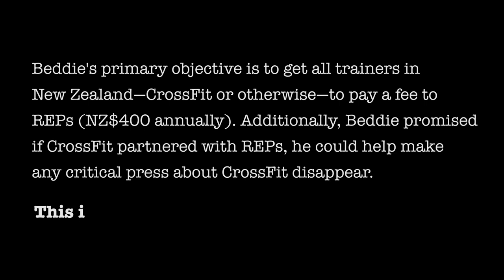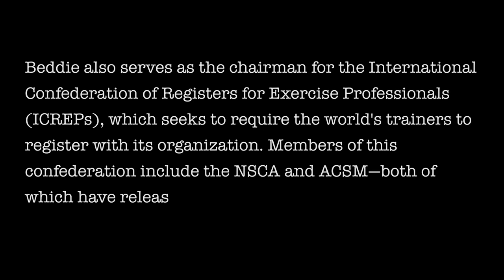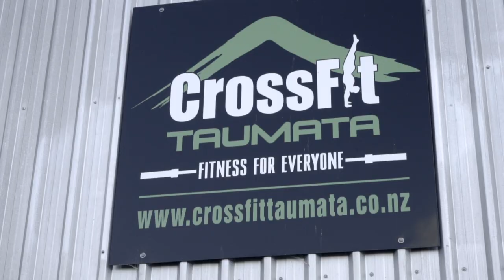“Whatever It Takes”—Greg Glassman in New Zealand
In March 2014, Richard Beddie—CEO of the Exercise Association of New Zealand and spokesperson for the New Zealand Register of Exercise Professionals (REPs)—made unfounded claims in the media that CrossFit training has caused deaths.

“CrossFit has resulted in six deaths overseas and rendered an Australian man paraplegic,” Beddie told Stuff.com.nz. Beddie later denied making the statement, though the reporter who quoted him asserted she had been entirely accurate.

Not without motive, Beddie hoped to get CrossFit to partner with REPs, which would force CrossFit trainers in New Zealand to pay an annual fee to Beddie’s group. At the time, Beddie was chairman of the International Confederation of Registers for Exercise Professionals (ICREPs), whose members include the National Strength and Conditioning Association (NSCA) and the American College of Sports Medicine (ACSM) through their membership in the United States Registry of Exercise Professionals (USREPS). Both the NSCA and ACSM have released baseless claims about CrossFit, and CrossFit Inc. has filed separate lawsuits against Beddie and the NSCA.

“You’re doing the right things for the right people for the right reasons, and the least I can do is defend you at every opportunity I have with everything I’ve got,” Glassman says. “And I will do whatever it takes to keep you free, to keep you safe and to keep your reputations just what they deserve to be.”

Video by Carey Peterson.

9min 17sec